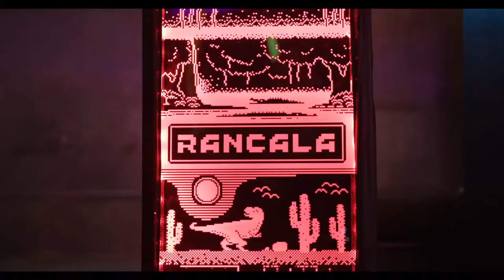Jurassic Island - Official Trailer